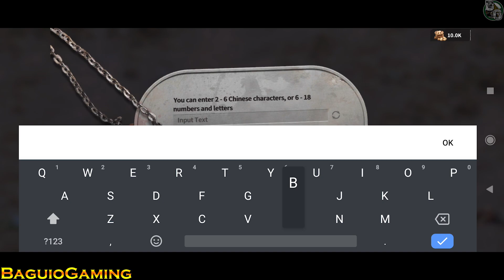War of Survivors Gameplay/APK/First Look/New Mobile Game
War of Survivors
By : SkyRise Digital Pte. Ltd.
Internet : Online
Total Size : 0.92GB